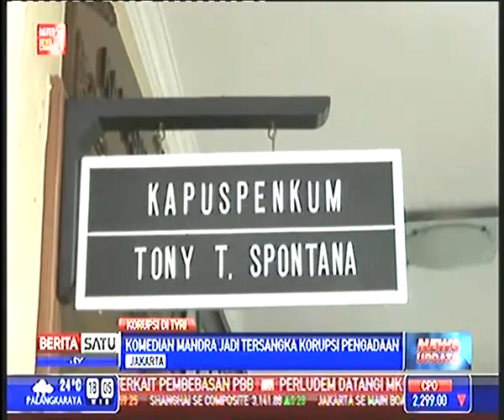Mandra Si Doel Jadi Tersangka Korupsi Pengadaan TVRI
Mandra Si Doel Jadi Tersangka Korupsi Pengadaan TVRI, Mandra Si Doel Jadi Tersangka Korupsi Pengadaan TVRI,